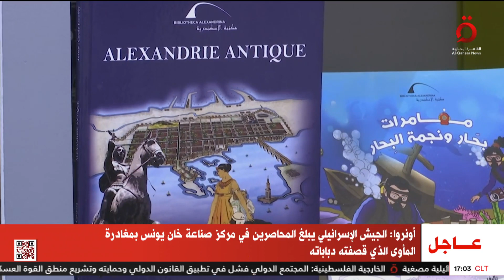فضاء يملؤه الفكر وتتطاير فيه الكلمات.. انطلاق فعاليات معرض القاهرة الدولي للكتاب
مارينا_ٰلمصري

25/1/2024